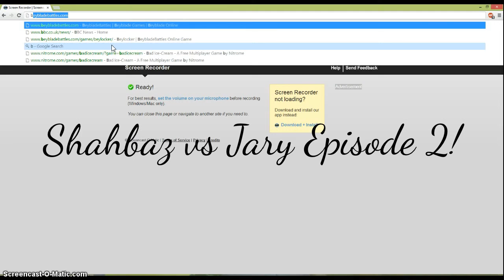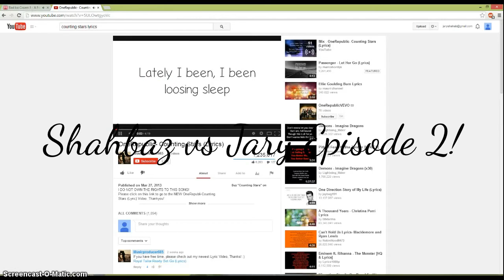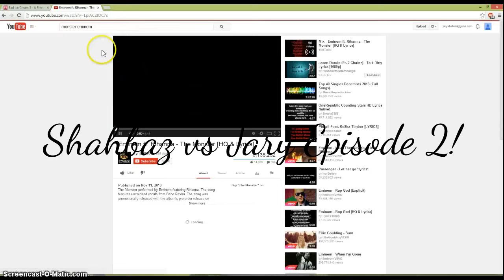Shahbaz vs Jary Episode 2: Bad Ice Cream 2!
Hardest game of all...